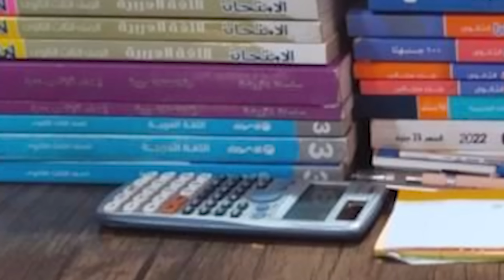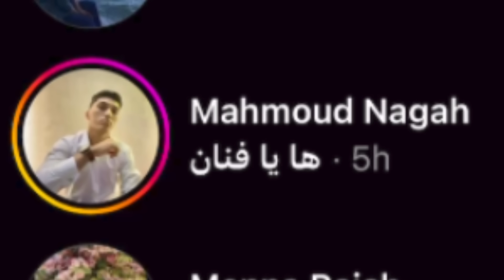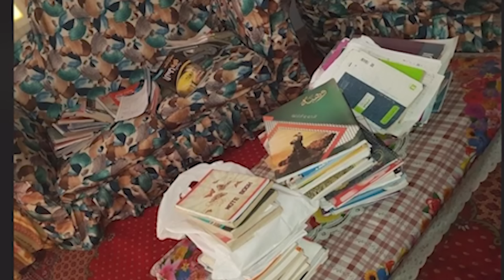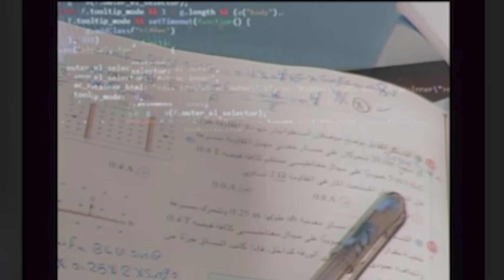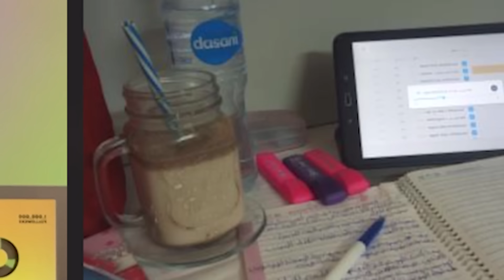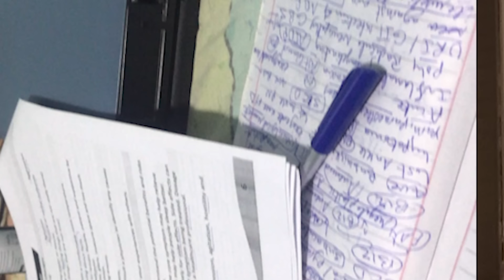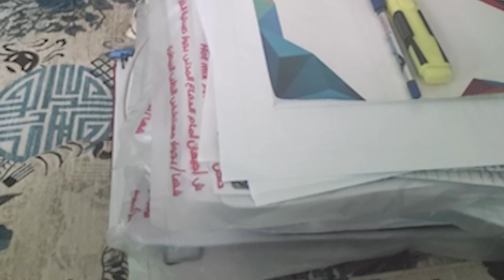حاولت اخمن نتيجة الثانوية من شكل المكتب | خمن | Part 2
لو عايز تشارك في الحلقات اعمل فولو ع الانستا وابعتلي هناك